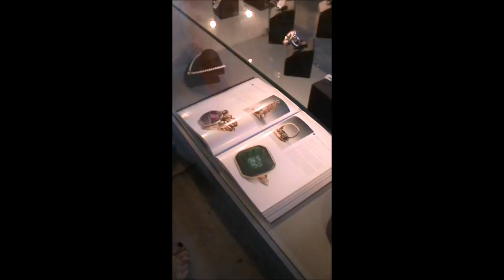Sultanahmet, Ayasofya 9 - Oya Şanlı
Sultanahmet, Ayasofya